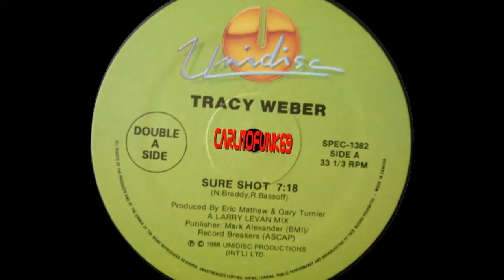# TRACY WEBER # Sure Shot # [FUNK 1981 ]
Tracy Weber ‎–

 Sure Shot.

Mixed By – Larry Levan
Producer – Eric Mathew*, Gary Turnier*
Written-By – Nicky Braddy*, Richard Bassoff